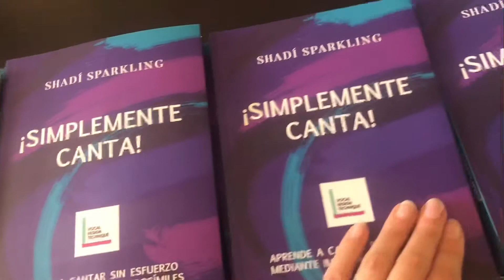¡Simplemente Canta! Revisando los ejemplares de nuestro libro VDT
Muy ilusionados revisando los ejemplares de nuestro libro ¡Simplemente Canta! Vocal Design Technique. Preparando todo para la presentación.